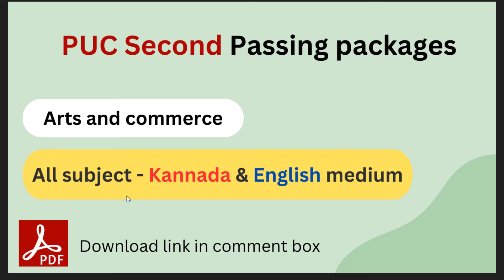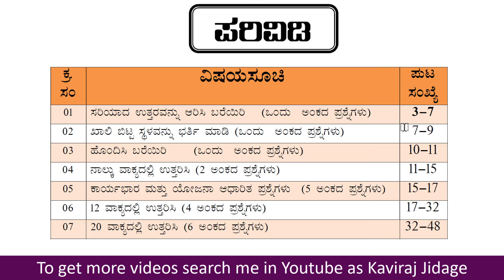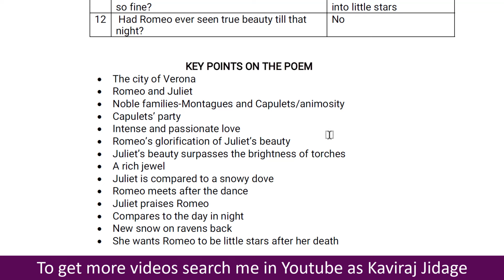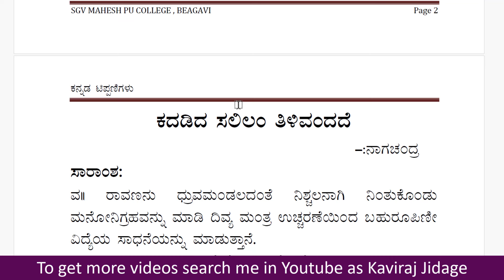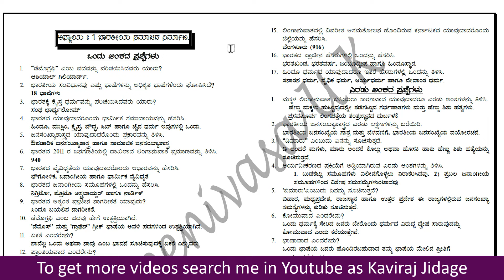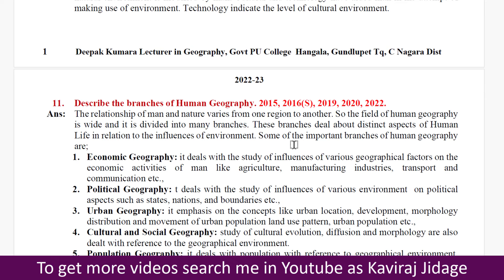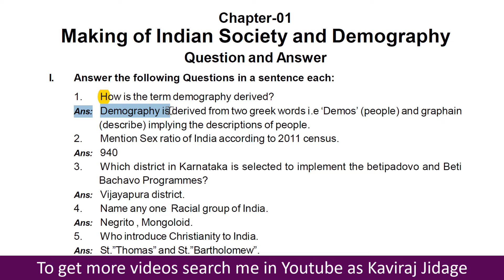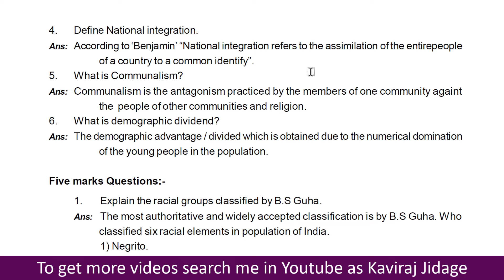Second PUC arts and commerce passing packages | Second PUC all subject passing packages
1. Facebook:
2. Telegram:
3. Instagram:
Hi.. I'm Kaviraj Jidage. In today's video we are going to learn Second PUC arts and commerce passing packages. 2nd PUC scoring packages are also given here to download in the form of pdf.
You can download PUC second year passing package of arts and commerce subject. These II PUC passing packages are for 2023-24 academic year use. Second PUC passing packages of Business study, Economics, English, Geography, History, Kannada, Social and Political Science subjects.

Second PUC arts and commerce passing packages. Second PUC all subject passing packages. Second PUC all subject passing packages for arts. Second PUC all subject passing packages for commerce. 2nd PUC scoring packages pdf. PUC second year passing package of arts and commerce subject. II PUC passing packages are for 2023-24. Second PUC passing packages of Business study. Second PUC passing packages of Economics. Second PUC passing packages of English.

Second PUC passing packages of Geography. Second PUC passing packages of History. Second PUC passing packages of Kannada. Second PUC passing packages of Social. Second PUC passing packages of Political Science. Second PUC passing packages of  Accountancy. Puc final exam passing marks all subjects. Passing package for 2nd puc kannada. 2nd puc economics passing package 2024. 2nd puc political science passing package. Kannada passing package 2nd puc. 2024 annual exam passing package. PUC passing package.